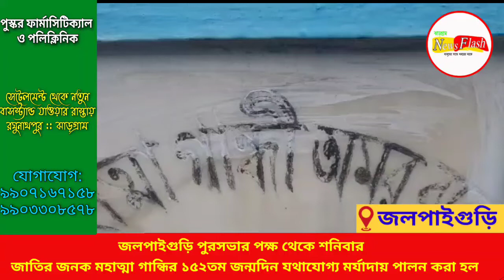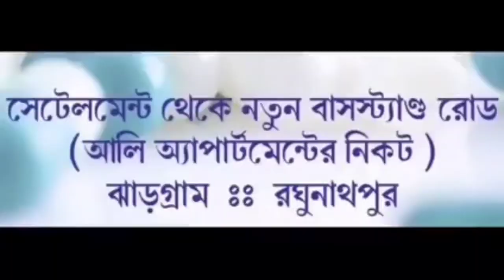জলপাইগুড়ি পুরসভার পক্ষ থেকে শনিবার জাতির জনক মহাত্মা গান্ধির ১৫২তম জন্মদিন যথাযোগ্য মর্যাদায়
জলপাইগুড়ি পুরসভার পক্ষ থেকে শনিবার  জাতির জনক মহাত্মা গান্ধির ১৫২তম জন্মদিন যথাযোগ্য মর্যাদায় পালন করা হল